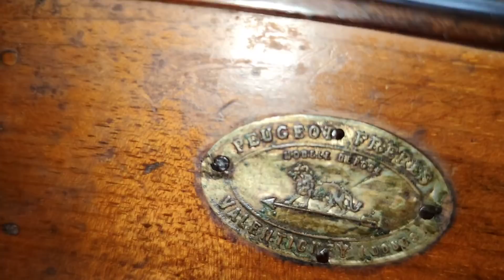CÂRNAȚI AFUMAȚI, DIRECT ÎN CIREȘ 🐷